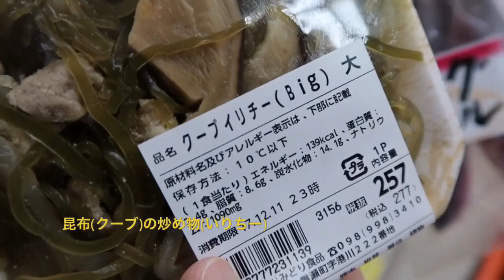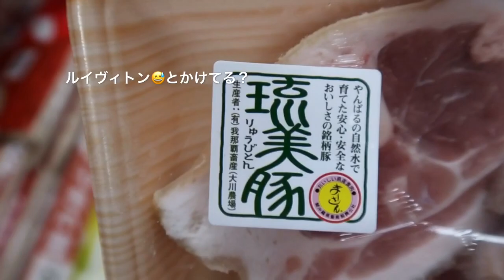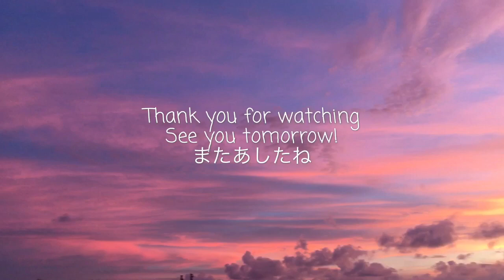スーパーで沖縄っぽいものを探してこよ❗️Vlogmas 12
🎄【Vlogmas 2016 再生リスト】

Sorry for my(gf) poor translation skills. I'm trying to do my best.